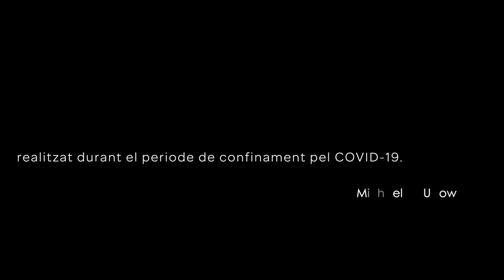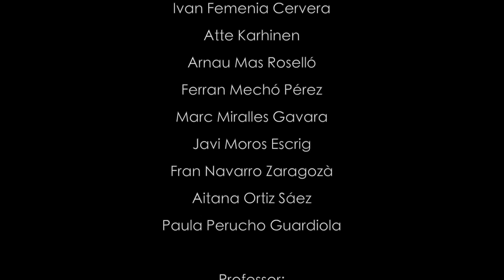Toyama de Michael Udow por Per se cussio ensemble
Pieza de percusion corporal interpretada por el grupo de percusión del CSMV durante el confinamiento del COVID en mayo de 2020